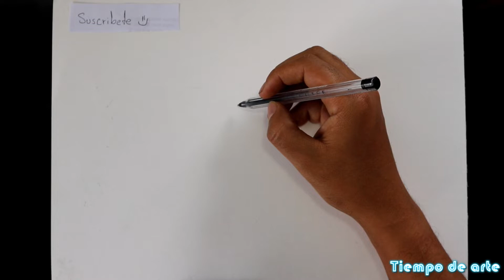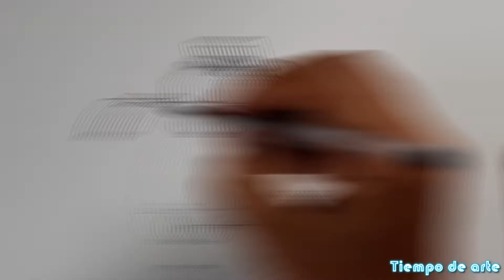COMO DIBUJAR A DENJI - CHAINSAW MAN ESTILO MANGA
¡Hola chic@s, bienvenidos a un nuevo vídeo!
Hoy vamos a dibujar a DENJI de CHAINSAW MAN al estilo MANGA
 ¡Vamos a darle!

Materiales utilizados:
- Papel canson
- Lapicero